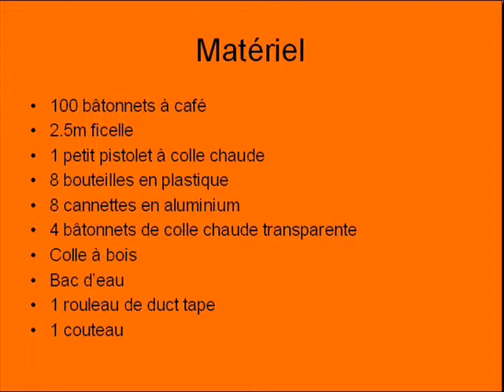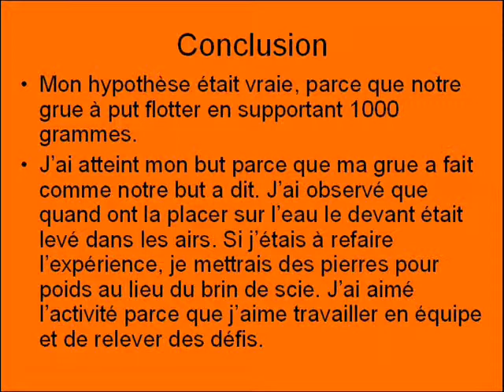grue montage Jay